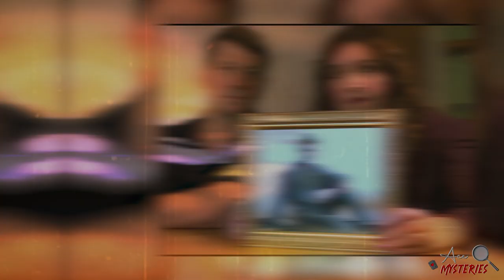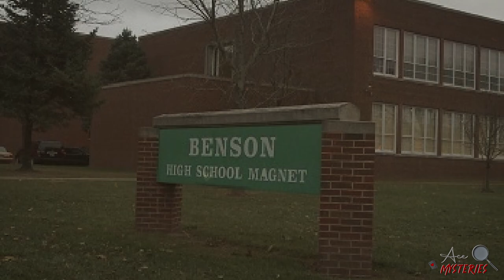The Boy Who Walked Down The Street and Disappeared FOREVER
Welcome once again to Ace Mysteries, your go-to channel for the most intriguing and confounding mystery cases that continue to puzzle the world.

Today, we bring you an unthinkable story from the heart of suburbia. This is no ordinary narrative of a lost pet or normal teenage rebellion; this is the tale of Jason Jolkowski, a teenager who went on an ordinary walk down his suburban street, only to vanish, leaving no trace or clue behind.

In June 2001, in the bright and bustling city of Omaha, Nebraska, 19-year-old Jason stepped out of his house, blending in with the everyday scenery of suburbia, and then - he was gone. Forever. The normalcy of his surroundings makes his disappearance all the more chilling. There were no motives, no suspects, just a suburban boy who seemed to evaporate into thin air.

As we navigate through this chilling narrative, we'll delve into the frantic efforts of Jason's family, the community, and law enforcement to locate him. We'll review the case from every angle, dissect every lead, and examine the theories that have cropped up over the years.

This story is a stark reminder that mysteries can lurk around the most ordinary corners, in places we think are safe, affecting people just like us. So join us as we explore the perplexing case of Jason Jolkowski, the boy who walked down a suburban street and was lost forever.

Together, we strive to shed light on these enduring enigmas.